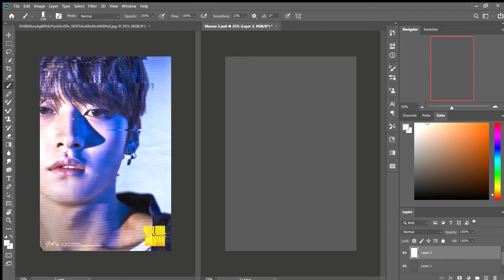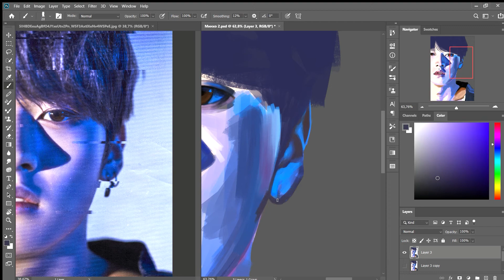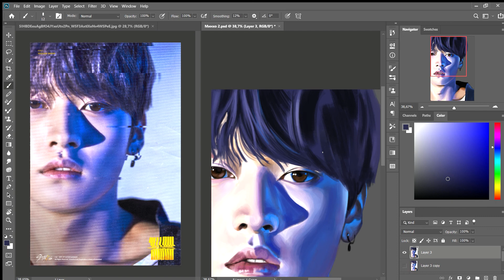Speeedpaint. Glitch Lee "Lee Know" Minho. 이민호.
Small drawing with Minho from Stray Kids. After I finished, I wanted to make a glitch series with some group. I'll need to think about it.

I liked the reaction to my last speedpaint, so I decided to keep recording them for now. And so do not forget about my instagram and twitter - @ BioTerroristTOH. And VKontakte, if you from Russia - Exorcist | ART | portrait | concept😉